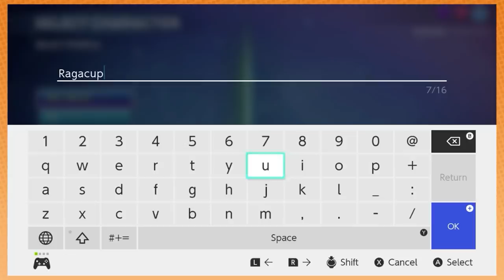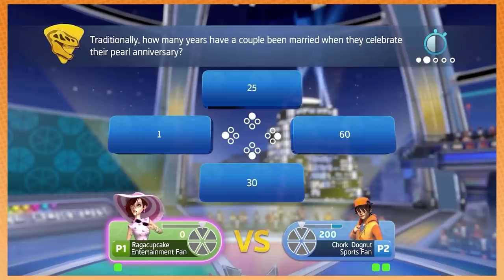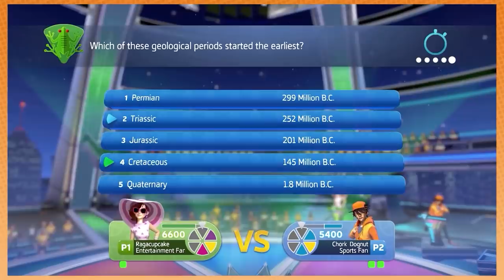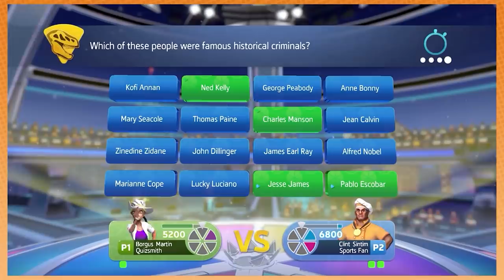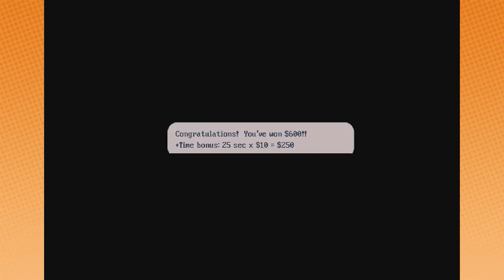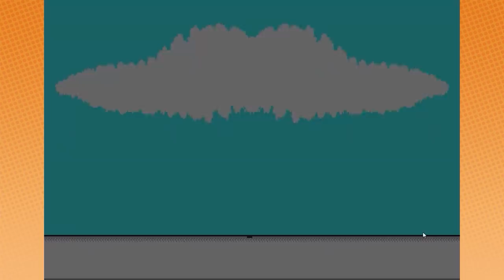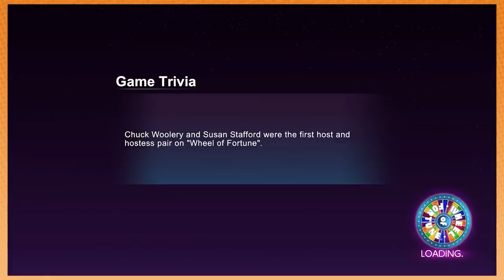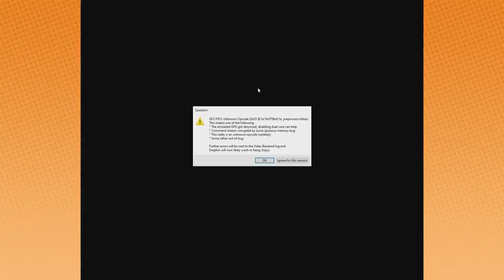Best of short series / one-offs / VS --- PART 4 --- BEST OF GAME GRUMPS 2021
Lots of great Grump moments from a range of games from Wheel of Fortune to Mario Party to a random p**n game.

Time Stamps:
00:00:00 - Trivial Pursuit
00:12:53 - The Ninja Warriors
00:17:32 - Metal and Lace: The Battle of the Robo Babes
00:33:19 - Wheel of Fortune 3
00:52:18 - Dungeons and Dragons: Dark Alliance
01:02:16 - Snoopy's Shitty Sports Game
01:07:26 - Kickle Cubicle
01:15:08 - Stanley: The Search for Dr. Livingston
01:18:40 - Mario Party 5